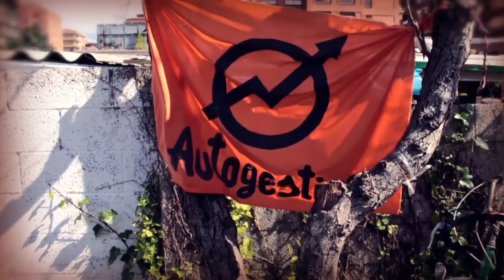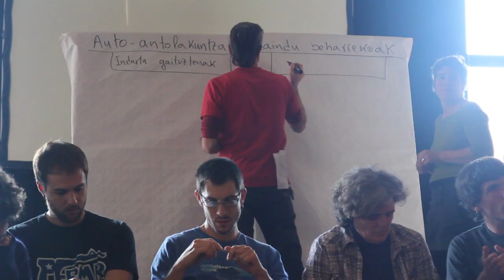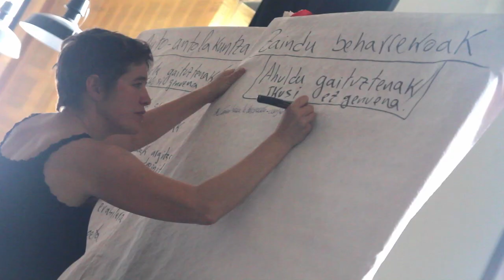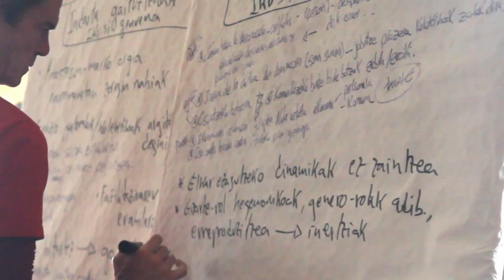Autogestio proiektuetan zaindu beharrekoak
Zeintzuk dira indarguneak eta zeintzuk zaindu beharrekoak kapitalismoaren logikatik aldendu nahi diren proiektuetan? Bilboko Alternatiben Herrian ertz askoko galderari eutsi zioten ehun bat lagunek Joxemi Zumalabe Fundazioak antolatutako lantegian.